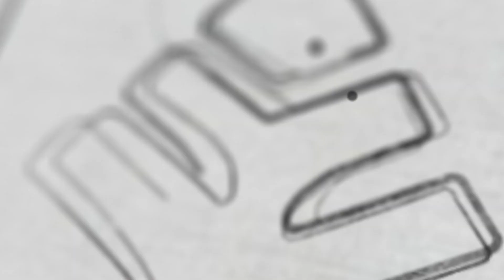ഇന്ന് ENGLISH MARATHON മറക്കല്ലേ! | XYLEM +1 +2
👋HELLO LEARNERS!!